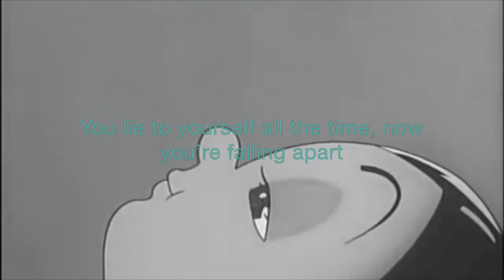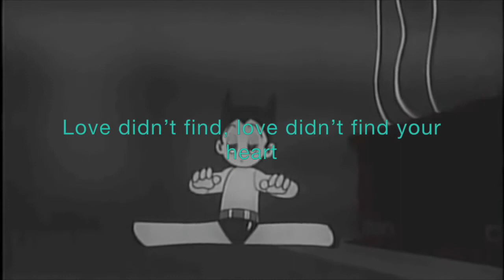Aldenmark Niklasson - Falling Apart : The Birth of Astro Boy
Video- Astro Boy Episode 1, 1963 "The Birth of Astro Boy"